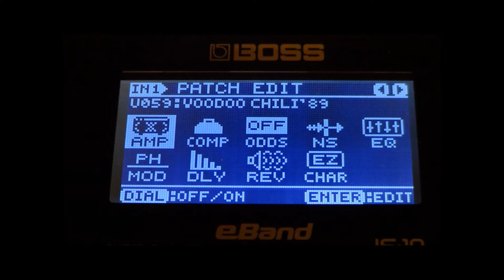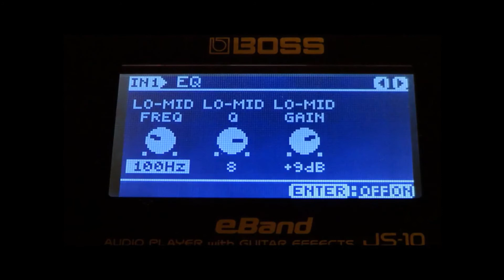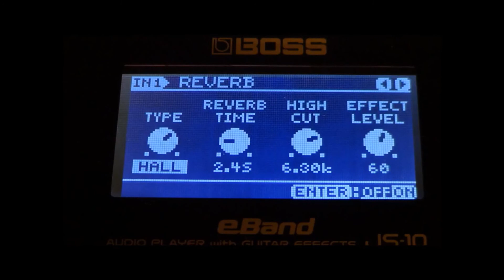Boss eBand JS-10 ⚡ George Lynch Guitar Tone ⚡ LYNCH MOB ⚡ 80's Glam